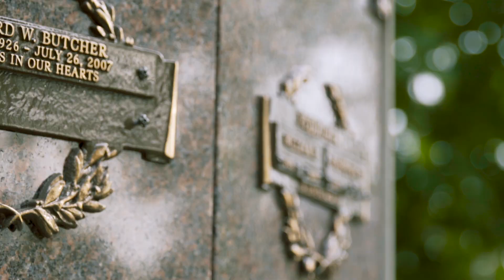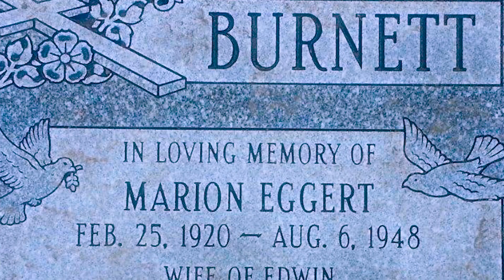Memorialization - Elaine's Story